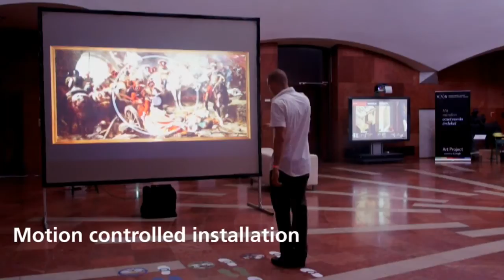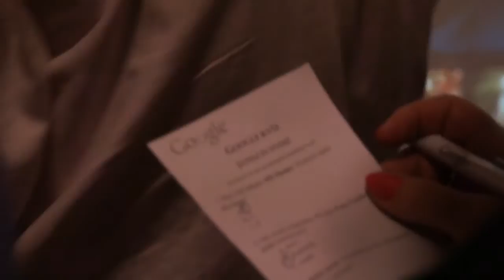Google Art gigapixel paintings with Kinect and Touch screen control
360world was invited again to the Night of the Museums in the Hungarian National Gallery. We set up a projection with Kinect gesture control and a touchscreen interactive board with our gigapixel paintings. Google made an art quiz where you had to zoom and search to find the answers. The content of the interactive board is